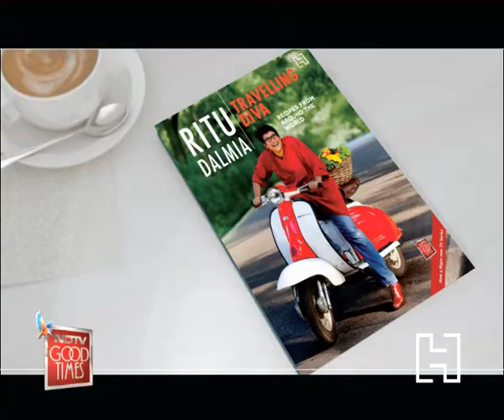Travelling Diva-The Exclusive Trailer!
Get a peep into what my new book Travelling Diva is all about...Exclusively for the food lover in you!